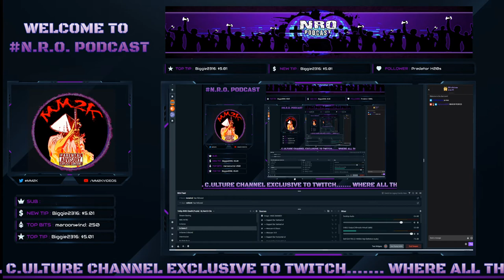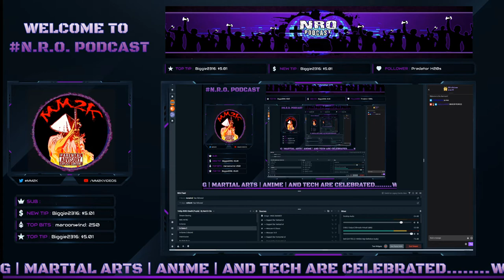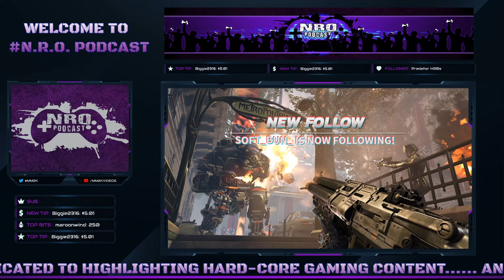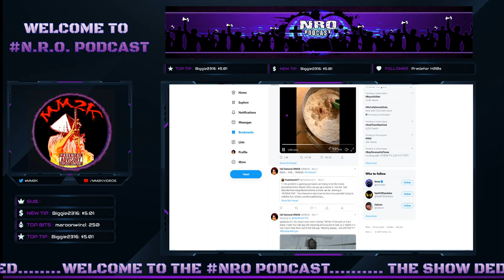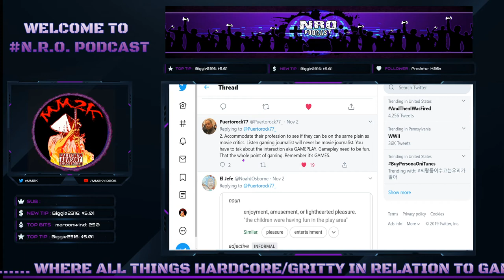A LOOK INTO DEATH STRANDING - WHY IMPRESSIONS ARE IMPORTANT | NRO Podcast EPP006